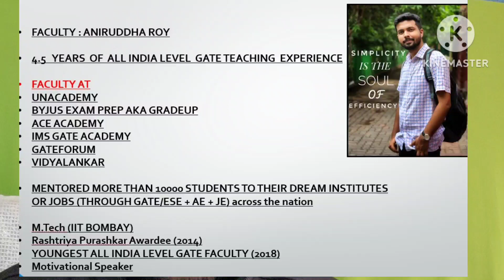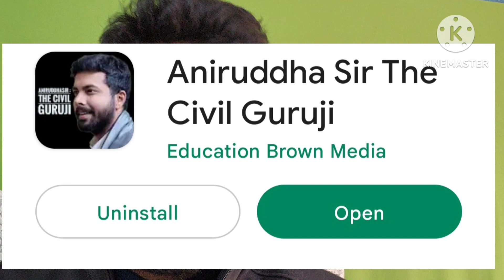GATE 2023 : Top 7 IIT s Cutoff !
Attention 🔔🔔
Good news for all !!
Let's celebrate PONGAL and LOHRI with extra discounts❤️
(10 % extra off on using code PONGAL10)
For enhancing your GATE score magically in just last 30 days, join our concept through expected questions courses at the most affordable price in India !!

You can access the lectures infinite times during the course tenure in our app !!

Our courses :
GATE 23 CIVIL + MATH APTI CTQ Course at ₹ 2,699/- !!

GATE 23 Environmental Science and Engineering + MATH apti CTQ Course at ₹ 1,799/-

GATE 23 Civil Engg 60 marks Course (covering most Expected questions from MATH, APTI, GEOTECH, ENVIRONMENT AND TRANSPORTATION) starting at ₹ 2,249/- !!

GATE 23 Math Apti Super Course ,covering most Expected top questions from math apti starting at ₹1,349/- !!!

Our own app is now available to download from Google Play Store❤️
Download it noww, visit the "store" tab, join our courses and feel the change🏅